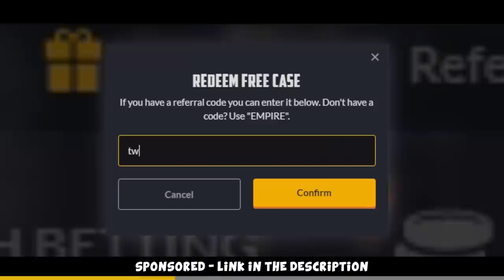FACEIT Level 10 Funny Moments #25 CS:GO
New FACEIT Level 10 Funny Moments =) Hope you enjoy the highlights.